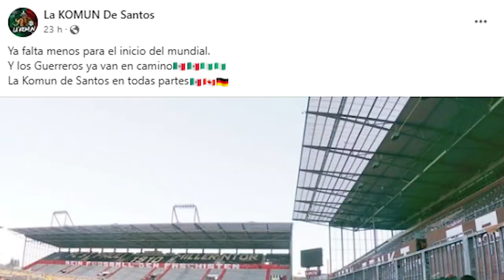✅🔥🟢 ULTIMA HORA JUGADORES ENVUELTOS EN ESCANDAL0 DE CORRUPCI0N? AFICION LISTA PARA EL MUNDIAL Y FER